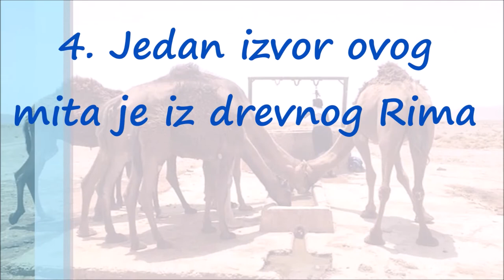Razbijamo Mitove (4): Kamila Čuva Vodu u Grbama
Odgovor je mast. Ove masne grbe mogu da teže i po 37 kilograma, a pritom dozvoljavaju kamili da bez brige živi čak dve nedelje bez hrane, ukoliko je potrebno.

Možda se pitate “ali zar se gram masnoće zapravo ne pretvara u više od jednog grama vode tokom procesa metabolizma, čime grba predstavlja neku vrstu rezervoara vode”? Taj princip jeste tačan, ali nažalost nije apsolutno primenjiv na kamile. Iako se od masnoće proizvede više vode nego što je bilo masnoće, gram za gram, metabolički proces zapravo koristi popriličnu količinu vode zbog ekstremno suvih uslova u kojima kamile žive. U suštini, one gube vodu kroz pluća koja udišu kiseonik potreban za pretvaranje masti u vodu. Samim tim, čitava mreža efekata zapravo rezultira manjom količinom vode.

Gde kamile čuvaju vodu, ako ne u grbama? Ispostvilo se da vodu čuvaju uglavnom u krvi ili na drugim mestima u telu koja su već u tečnom stanju. Ne postoji nijedan centralni “magacin” u telu kamile. Ono što im omogućava da prežive u pustinjskim uslovima jeste način veoma efikasnog korišćenja vode. One su toliko efikasne, da u relativno umerenoj klimi mogu uzeti svu vodu koja im je potrebna kroz hranjenje zelenim biljem.

Njihovo telo čuva vodu na bukvalno sve moguće načine. Na primer, kada uriniraju, njihov urin sadrži veoma malo vode i zapravo više liči na pastu koja ima konzistentnost poput sirupa. Takođe, njihov izmet je skoro potpuno suv i može se odmah koristiti za loženje vatre ili slično. Poređenja radi, ljudske fekalne materije obično su sastavljene od 75 odsto vode.

Rešena misterija neobičnih pustinjskih krugova u AfriciRešena misterija neobičnih pustinjskih krugova u Africi: Umetnici koji stoje iza bizarnih prstenova bez trave raštrkanih po pustinji jugozapadne Afrike pronađeni su tačno ispod stopala naučnika – u pitanju su termiti…

Živorinje gube najviše vode, posebno u suvom okruženju, putem disanja. Izuzetak nisu ni kamile, ali njihov disajni sistem je efikasniji od većine. Njihove nozdrve imaju mehanizam za hvatanje vlažnosti u njihovom dahu pre nego što izdahnu. Vlaga se potom vraća u njihove telesne tečnosti, čime gube veoma malo vode kroz disanje, za razliku od ljudi i drugih sisara.

Životinje uglavnom gube vodu i putem znojenja. Ispostavilo se da kamile ne moraju da se znoje mnogo kako bi ostale rashlađene. Kako im to polazi za rukom u pustinji gde sunce bije odozgo, a pesak odbija toplotu i greje odozdo? Postoji nekoliko ključnih stvari: najimpresivnija je ta da kamile mogu da imaju telesnu temperaturu od 34 do 41 stepena Celzijusa, bez ikakvih negativnih posledica (u poređenju sa ljudima gde samo par stepeni razlike utiče negativno na naše zdravlje).